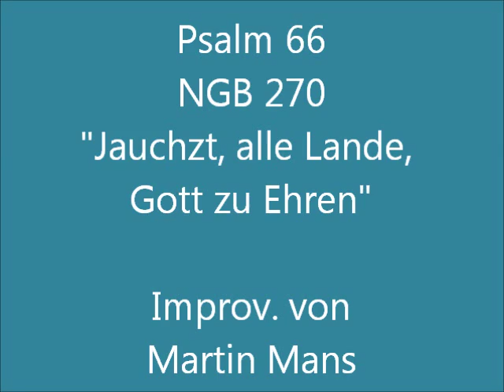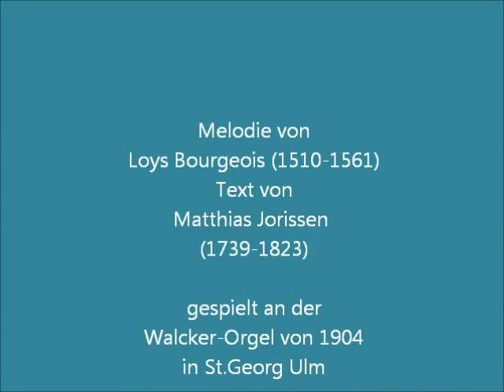Psalm 66 M.Mans - Jauchzt, alle Lande, Gott zu Ehren NGB 270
Choralbearbeitung von Martin Mans zu Psalm 66.
Lässt sich auch gut mit Orgel+Gemeindegesang realisieren.
Tempo ist der Pneumatischen Traktur angepasst.